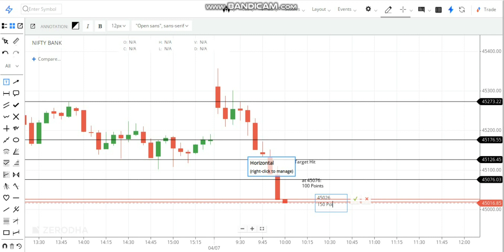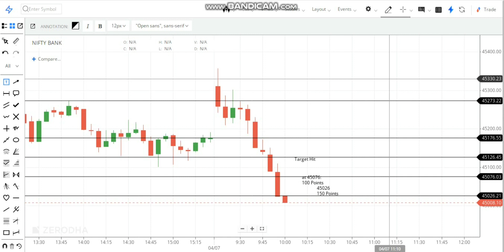Banknifty Option trading || Banknifty Live Trade || Option Trading Strategy || Learn Option Trading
शेअर मार्केट अणि ऑप्शन ट्रेडिंग   १००% मोफत प्रशिक्षण
I have 5 years of experience in Stock market and 3.5 years of experience in option trading. While working in option buying I have tested so many strategies, indicators and out of them I have figured out some useful methods in option buying. As well as I have developed some of my own unique strategies and posted same videos on my channel Shambho Trader.
Just have a look over those and all the mentioned strategies are useful for beginners, intermediate and professional trader.

Disclimer : I am not SEBi registered and not a financial advisor. I am just representing my views in stock market. Trade and invest on your own risk.

share market strategy in marathi, share market basics for beginners, INTRADAY TRADING STRATEGY, share market, share market live, share market se paise kaise kamaye, share market me trading kaise kare, share market motivation in hindi, share market sena, share market me paise kaise lagaye, share market news today